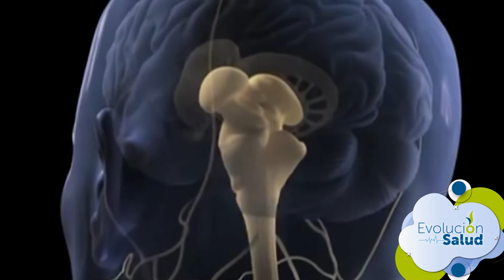Evolución Salud cap 27: ¿Cómo podemos tomar control de los episodios críticos de migraña? /IPS CinéS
Consúltanos Línea Nacional 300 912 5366